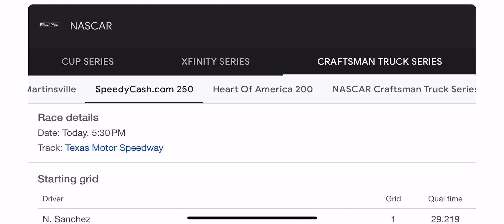Starting today guys